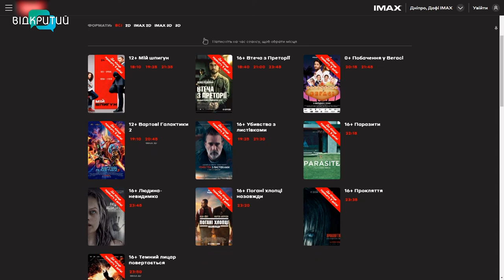Готуйте попкорн: у Дніпрі після карантину запрацювали кінотеатри.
Після майже чотиримісячної перерви в  Україні знову відрилися кінотеатри. Перегляд фільмів тепер можливий, але за новими правилами. У масках і в наполовину заповненій глядацькій залі. _______________________________________________